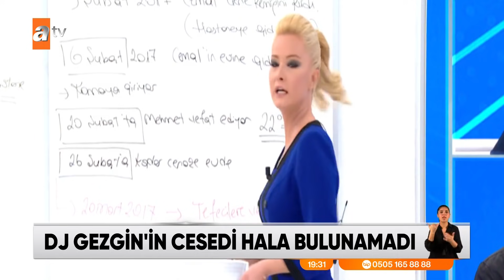Çember daraldı, cinayet çözülüyor - atv Haber 1 Kasım 2021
Müge Anlı ve ekibi günlerdir DJ Mehmet Karahan cinayetinin izini sürüyor. Karahan’ın ablası da katilin bulunması için günlerdir stüdyoda. Ancak anlattıkları arasında o kadar çok çelişki var ki neredeyse tüm şüphe okları ona dönmüş durumda.